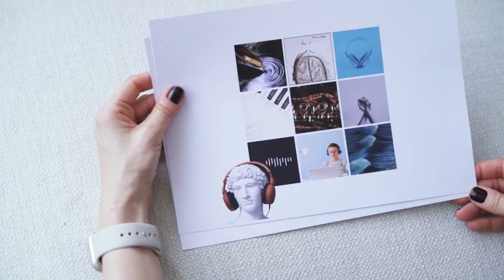Video promocyjne - studio brandingowe KOD MARKI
O mnie
Jestem realizatorką video
freelancerką z wieloletnim doświadczeniem w pracy z klientem biznesowym
i pasjonatką dokumentu

Operatorka, reżyserka, dźwiękowiec, oświetleniowiec i montażystka w jednym ale chętnie pracuję w ekipie w doświadczonymi specjalistami.

Chcesz opowiedzieć ze mną wyjątkową historię?